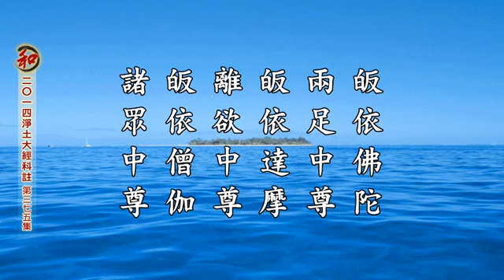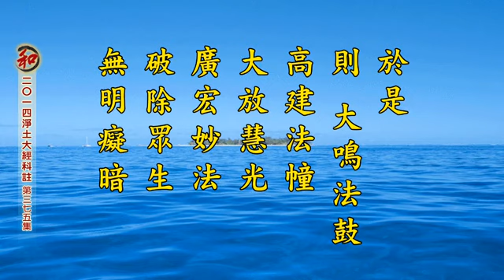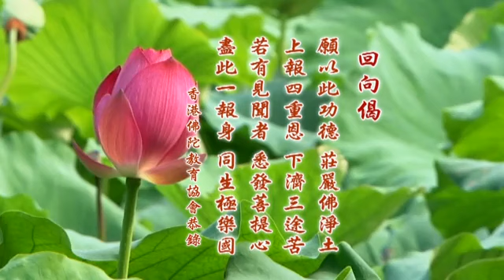2014淨土大經科註－375－淨空法師